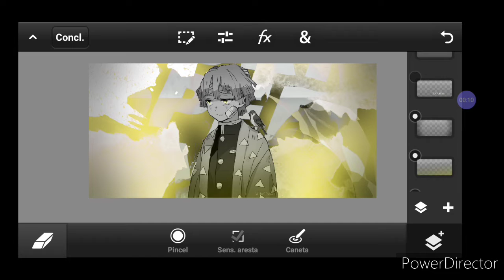⚡🔵(F a n g r a p h ) para: Staz kkkj ( bulaxa dzn ) 🔴🌙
Bom Essa fan graph dedicei ao meu velho amigo passa no canal dele e da uma força pra ele

QUER RECEBER BANNERS COMO OS MEUS? REQUISITOS ABAIXO⬇️

I
I
I
I
I
I
I I K E

BANNER SIMPLES-20 INSCRITOS
BANNER NORMAL- 40 INSCRITOS
BANNER AVANÇADO- 100 INSCRITOS
BANNER GRAPH- 200 INSCRITOS

(◡ ω ◡)

SE ALGUMA TEAM QUISER CHAMAR CHAMA NOS COMENTÁRIOS BLZ ( ╹▽╹ )

VIU O VIDEO ATE AI. ?

SE SIM.

FLWS